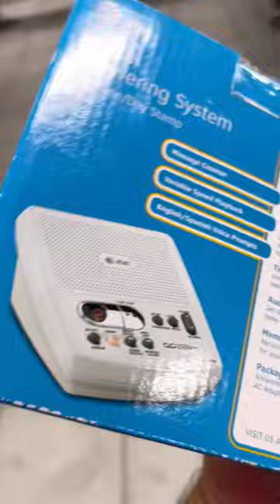Found a RAT at GOODWILL!!!